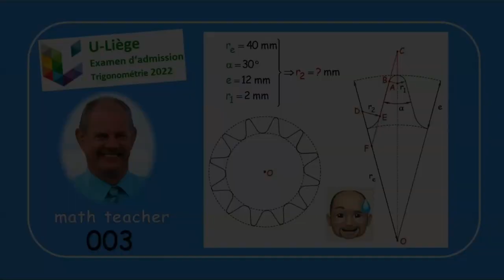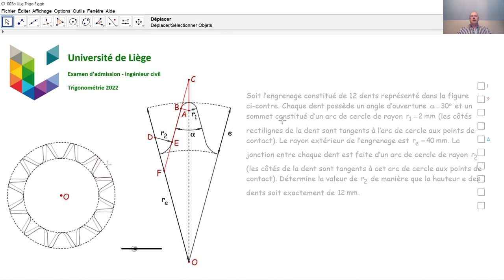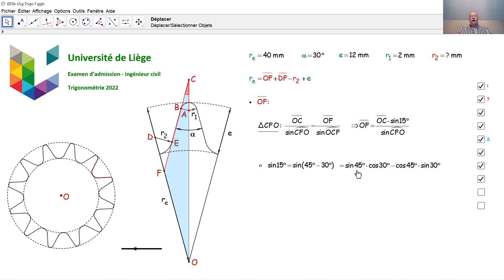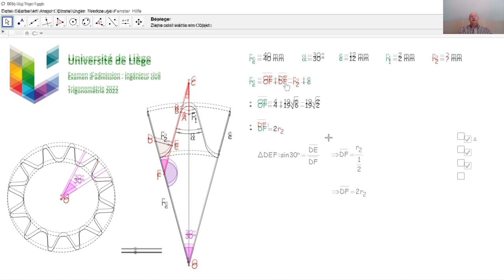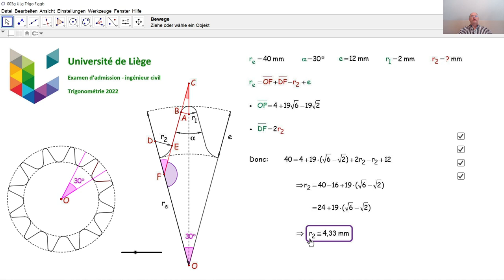Examen d'admission à l'université de Liège - Trigonométrie 003